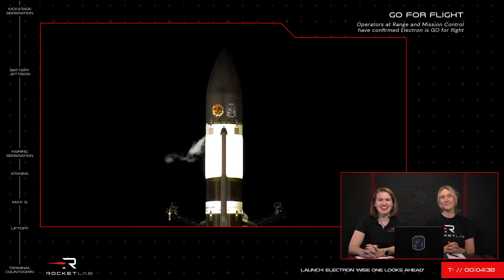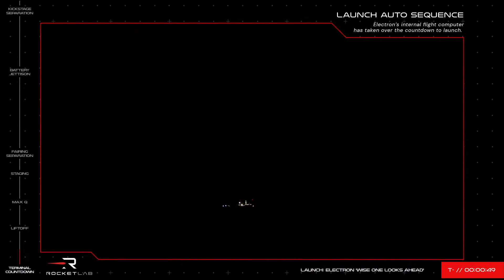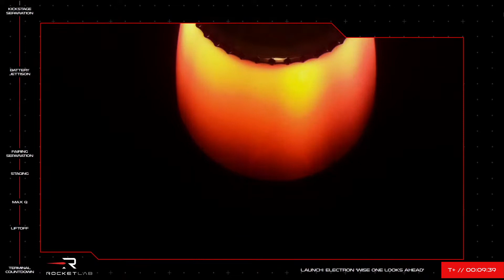Rocket Lab 'Wise One Looks Ahead' Launch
As steamed live 13/7/22

Credit: Rocket Lab